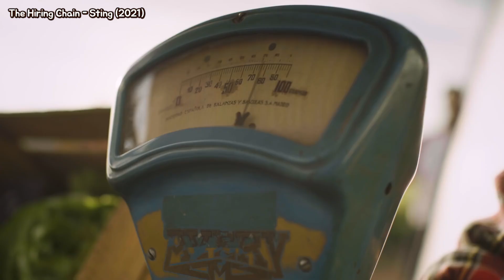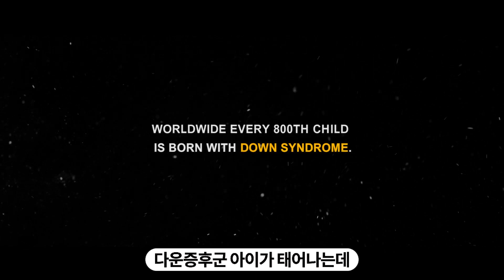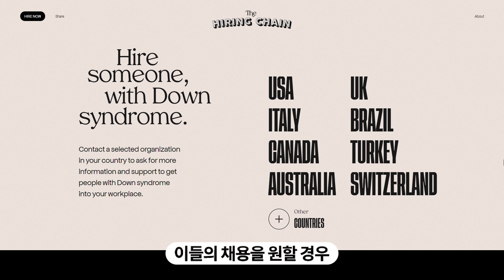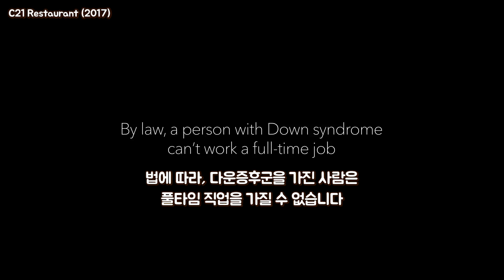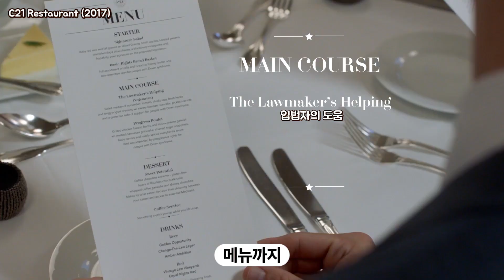계속 듣게되는 스팅의 따뜻한 신곡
세계다운증후군의 날인 3월 21일 맞이해 이탈리아의 다운증후군 협회 COORDOWN과 가수 스팅이 'The Hiring Chain'이란 곡을 발표함.

이 노래에서는 한 명의 제빵사가 다운증후군을 가진 사람을 고용함으로써 벌어질 수 있는 파급효과에 대해 따뜻한 시선으로 바라보고 있음.

스팅은 영국의 싱어송라이터이자 배우, 사회운동가로 1977년부터 더 폴리스의 주요 구성원으로서 명성을 얻었으며, 1984년에 솔로 데뷔, 현재까지 정규 음반을 발매. 17개의 그래미상을 수상하기도 했음.